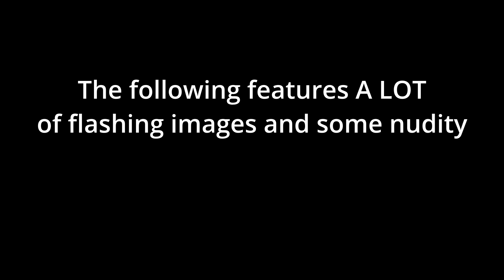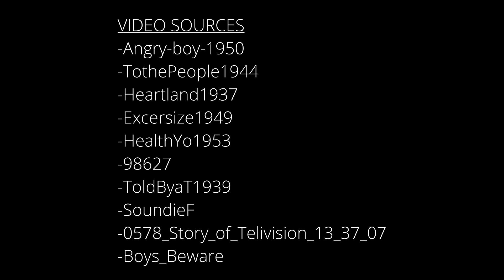You Can't Have Purple Hair and Ignore Me!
A Found footage/sound experiment. Mostly figuring out Premier Pro's more aggressive effects. And making music with found sounds.